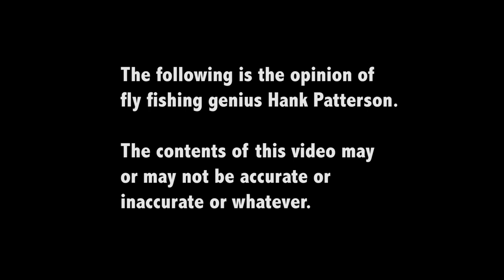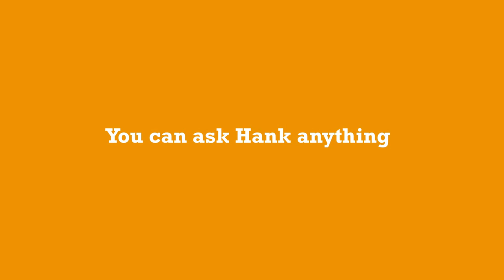WWHD Pebble Mine Edition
In this episode of WWHD, Hank is sharing his profound thoughts on the proposed Pebble Mine near Alaska's Bristol Bay.  Snap It!  Hambone!  -Hank